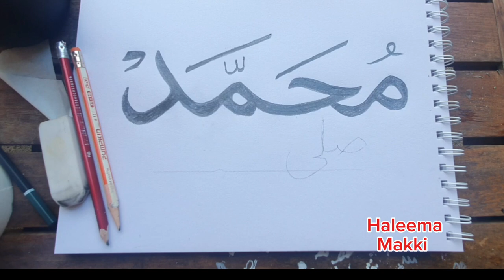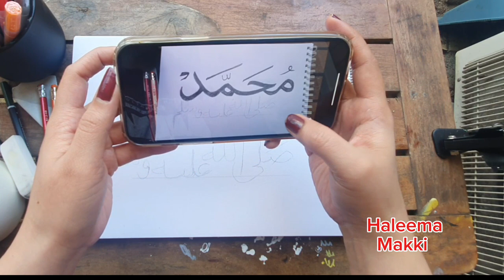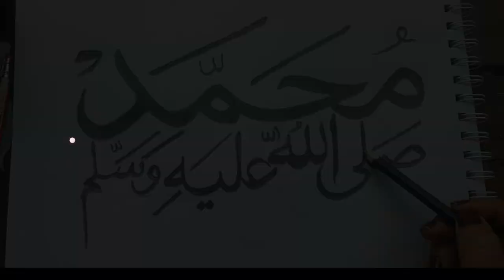Arabic Calligraphy with pencil | for beginners | explaining the double pencil method.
Salam beautiful souls , in today's video I will be showing you an easy and simple method of writing in arabic calligraphy style using only 2 simple pencils. !
This is perfect for beginners.
KEEP IN TOUCH WITH ME.